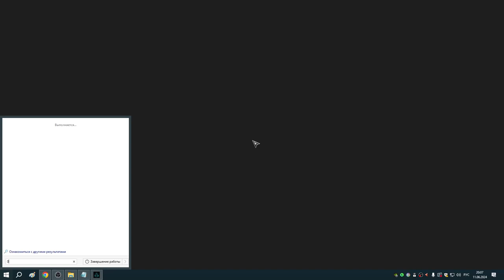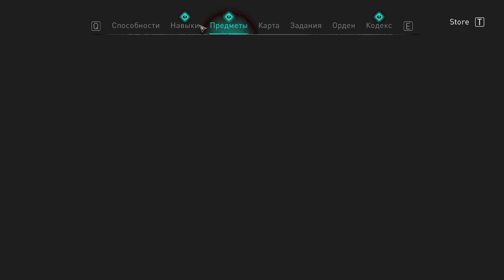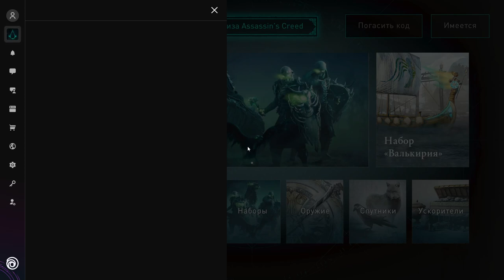306 Заказы Реды и Легендарные Животные восемь штук, трое убито раньше